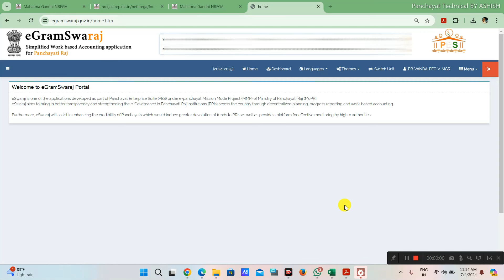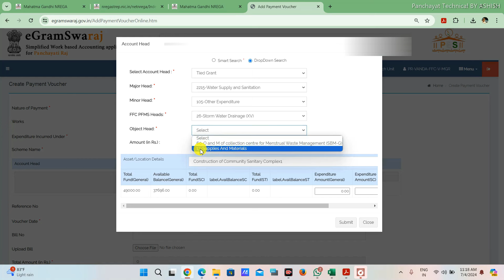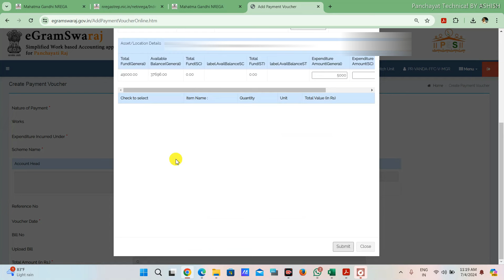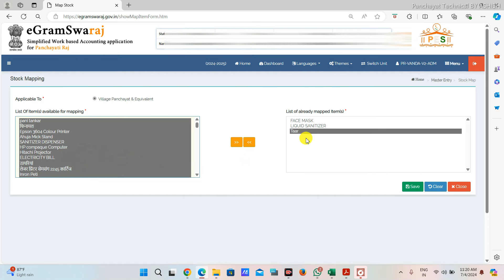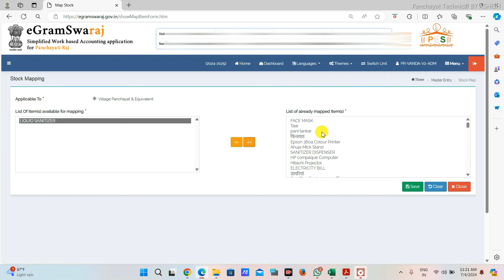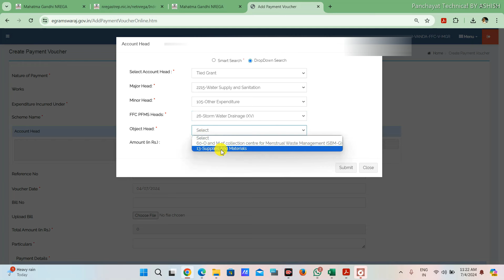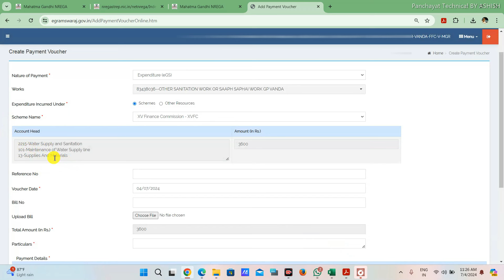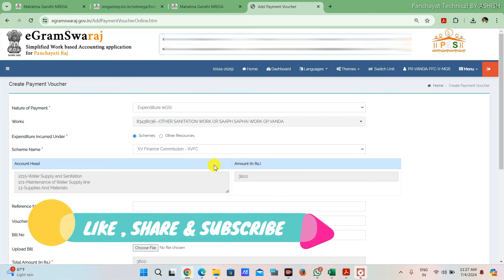ई ग्राम स्वराज पर मटेरियल मैपिंग कैसे करें नई भुगतान प्रक्रिया | 15th Finance Material Payment Error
How to Payment eGram Swaraj object head object head related issue Stock List add Stock Mapping by ADM login

HASTAGS HASTAGS HASTAGS